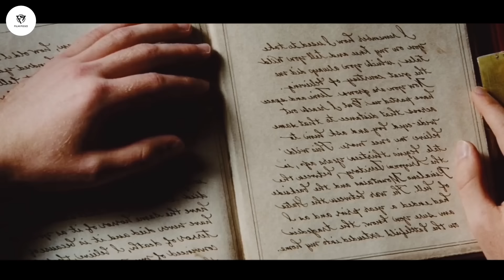John Carter | රත්තරං ගුහාවක් සොයා යන ඔහුට අවසානෙදි ලැබෙන්නේ රජකම | Full Movie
⭕ 𝕻𝖑𝖔𝖙

Civil War veteran John's resistance to join the army leads him to trouble. He eventually finds himself in a situation where he has superhuman capabilities and discovers he is on Mars.

⛖ *BY: Film Pisso